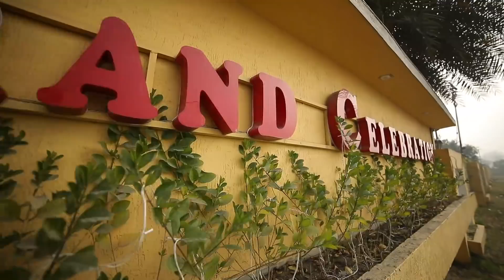Best Wedding Story 2018 |Gurkamal + Rajneet Paul Studio Nadala | Royal sikh wedding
Best punjabi wedding#wedding,